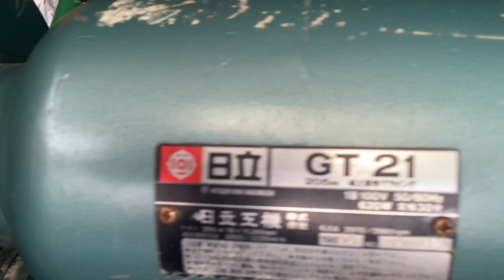Đã Bán - Máy Mài Hai Đá HITACHI GT21 (205mm-620W-100V)(04/11/2022)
Máy Mài Hai Đá HITACHI GT21 (205mm-620W)
Model: GT21
Điện Zin: 100/110V
Công Suất: 620W
Vòng Tua: 2.970/3.560 RPM
Cỡ Đá: 205mm x 19mm x 15.88mm
Tổng Thể (D.R.C): 46,5cm x 25cm x 28cm
Máy Nặng: 20kg
Máy Mới Hơn 95% nguyên zin Nội Địa Nhật,hàng chỉ Sài lướt,hoạt động mạnh mẽ và êm ái như không chạy.
Giá: 3 triệu 8 trăm ngàn đồng (Giá Đã Bao Gồm Phí Vận Chuyển)(Ship Cod Có Cọc Phí Vận Chuyển)(Đáng để anh em sưu tầm và sử dụng)
Hàng Bao chưa vệ sinh và mở 1 con Ốc.
Địa chỉ: 2 L-Phạm Phú Thứ-F:11-Q:Tân Bình-TP:Hồ Chí Minh (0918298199-nguyễn minh thảo)(Cửa Hàng Vải: Thiện Nhân)

Máy Khoan,máy mài,máy cắt,máy đục phá bê tông,máy vặn vít,máy siết BuLong, máy chà nhám,máy mài hai đá để bàn, máy chà nhám Băng,máy cắt tôn các loại, máy khoan bàn,chà nhám tăng,máy đánh bóng hai đầu cốt dài...
Hàng Nhật Bãi-Hàng Nội Địa Nhật-Máy Nhật Tuyển Chọn JAPAN
Đồ Nghề Nhật Bãi-Máy Móc Công Cụ Nhật Bãi-Tuyển Chọn JAPAN